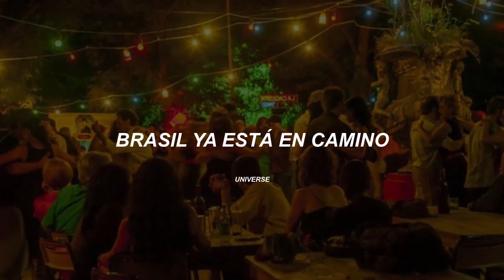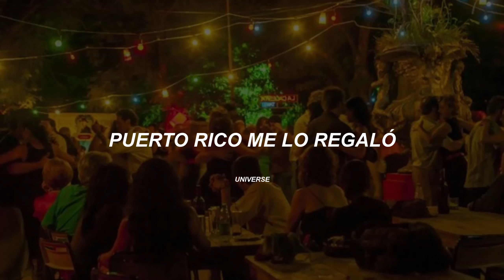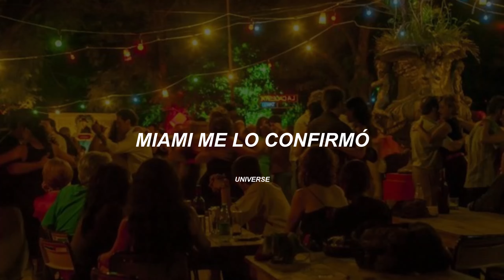Gente de Zona - La Gozadera ft. Marc Anthony (Letra)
- Fernanda 🌨️